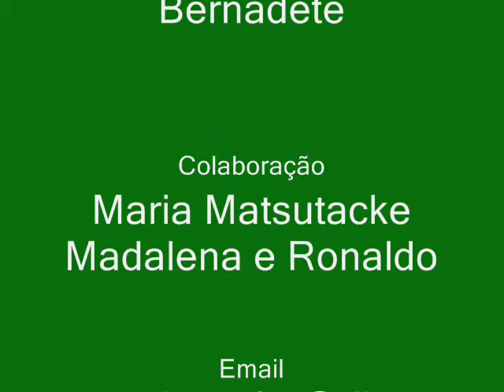Reflexão Sérgio Coutinho (3)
Sérgio Coutinho
Itatiba - SP 7 e 8 de março 2009
Encontro do delegados delegadas do estado de São Paulo Rumo ao 12º Intereclesial das CEBs em Porto Velho - Rondonia